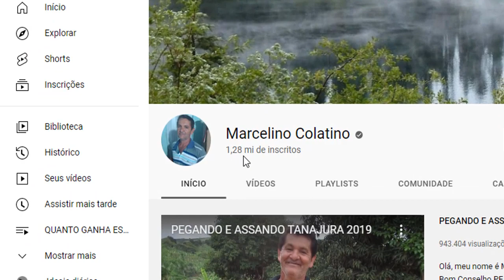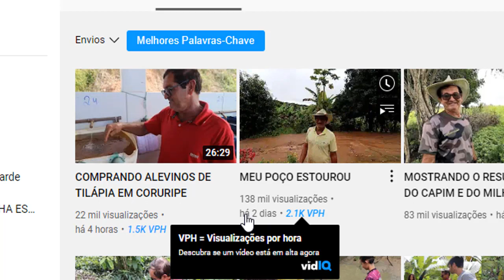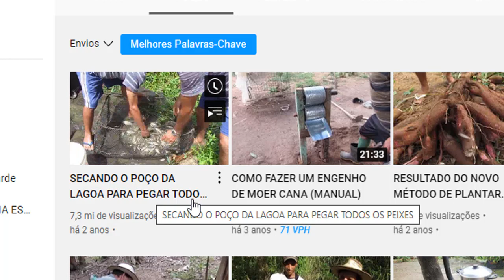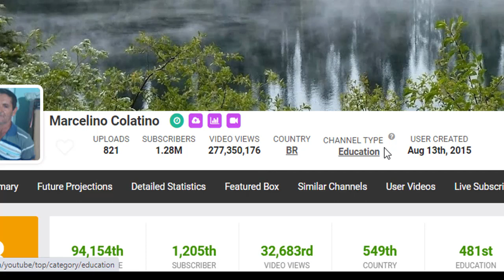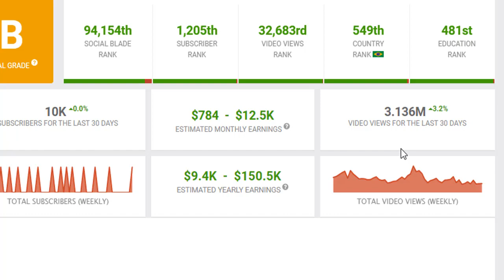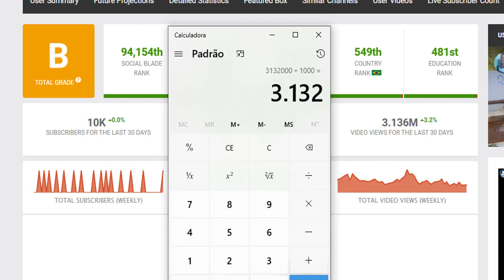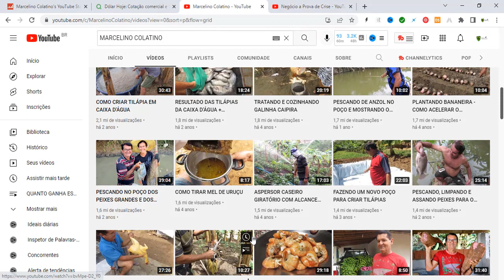QUANTO GANHA MARCELINO COLATINO ATUALIZADO 2022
Observação:
Essa informação já são pública no site Socialblade, Por isso fazemos os vídeos para vocês quanto ganha esse Youtube com os anúncios do Google Adense
Se vc quer saber quanto ganha o canal do youtube que vc segue  deixe sua pergunta nos comentários  que vamos trazer o vídeo aqui no canal do seu youtuber blz!!

Obrigado a todos!!!
QUANTOQUANTO GANHA MARCELINO COLATINO ATUALIZADO 2022